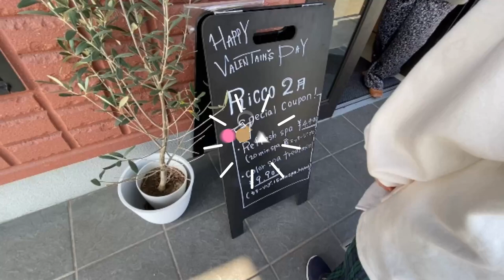人生初…髪の毛バッサリ切りました。(バレンタインは関係ありませんｗ)